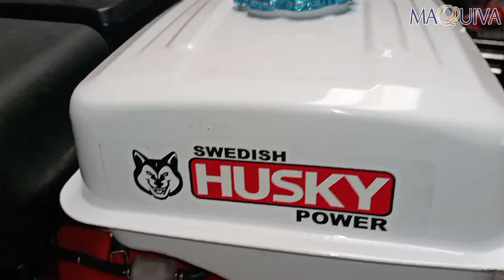RESEÑA DE UN MOTOR HUSKY TIPO HONDA / MAQUIVA 🔩🔧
Amigos, estamos de regreso!!! Gracias por esperarnos!
En este vídeo les comparto la reseña de un motor Husky tipo Honda.
MAQUIVA: renta, venta y reparación de maquinaria ligera para la construcción.
📌TECAMACHALCO, PUEBLA.